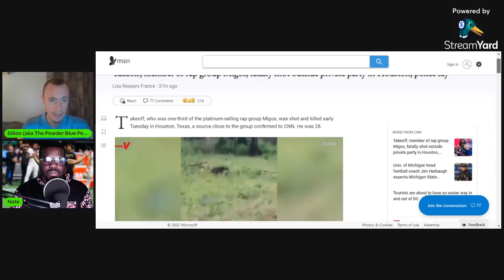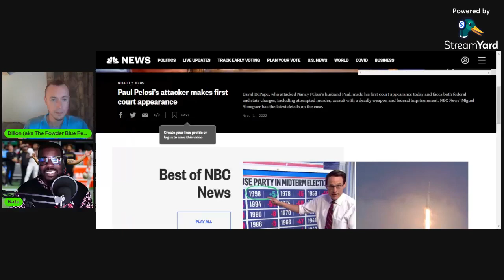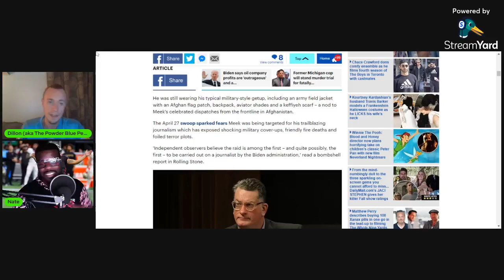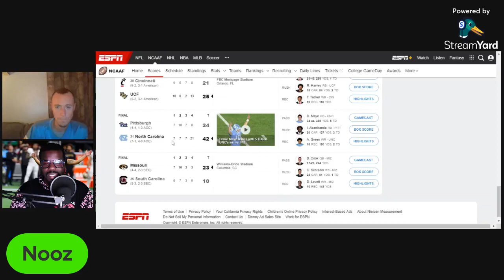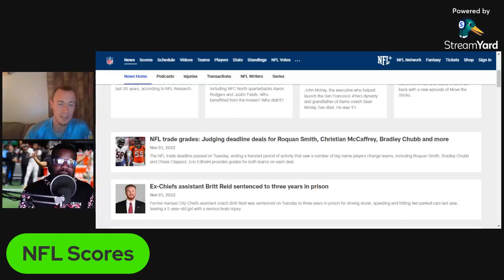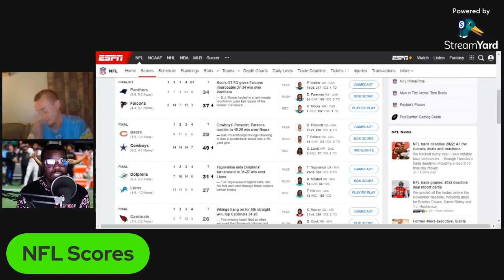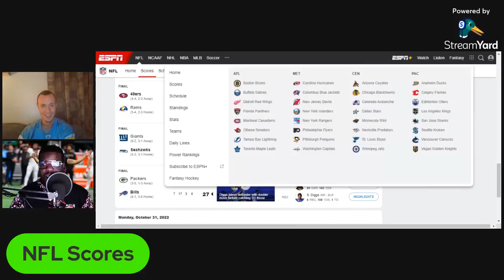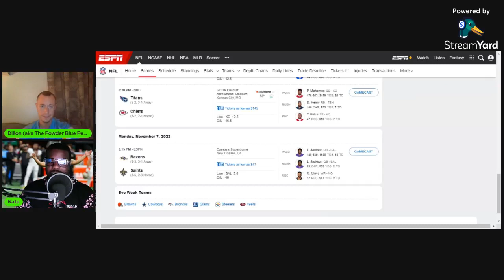Episode 25: NFL Trade Deadline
We're talking World Series, NFL trade deadline, and more!